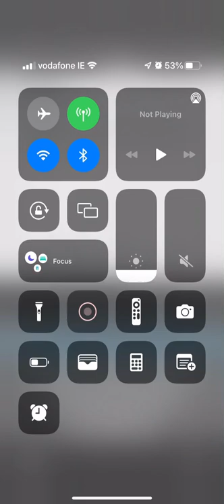Boards.ie link glitch 1